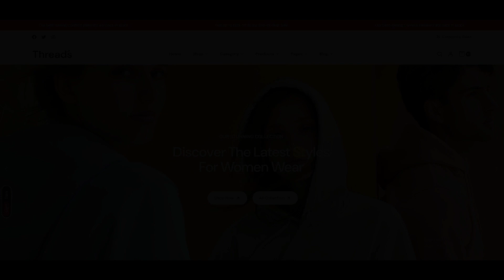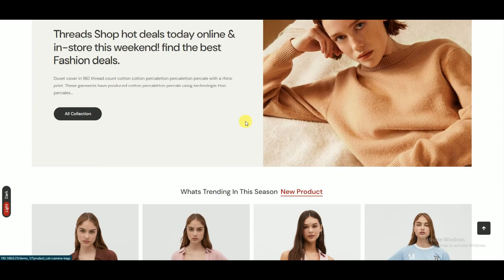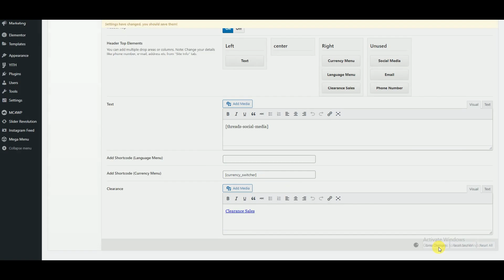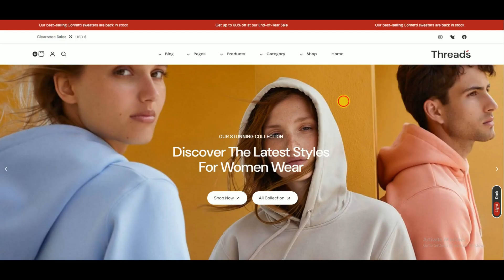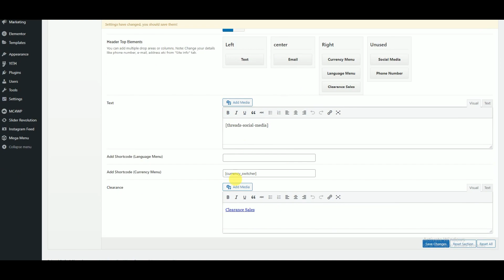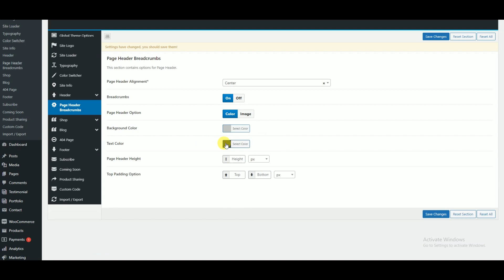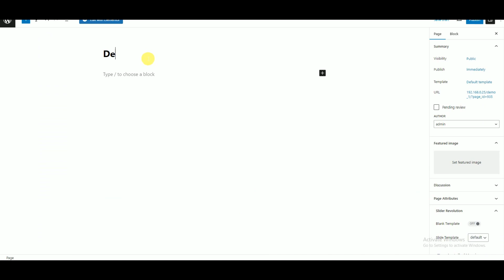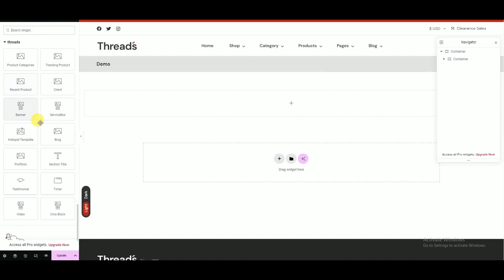Threads WooCommerce Theme - TemplateTrip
Threads WooCommerce Theme for creatives Fashion & Boutique Stores specialized for eCommerce Boutique Studios, Start your business revolution with a minimal theme, Nora. Best of 2022 top selling Theme Having More Than 5+ Theme layouts & 150+ Features & Modules With In Detailed Documentation.

👰 🌟 100% Responsive Theme designed with 3 pre-made homepages, including Fashion, Apparels, Boutique, Studio, Clothes, Designer, minimal and multi-purpose store. The theme looks good and professional with color combinations.

💋💐🌟 Threads is truly an exceptional WooCommerce Theme. Its polished layouts, color schemes, and visual elements are ideal for creating a stunning web design for your Creative Boutique Store.

🔑 Key Features 🔑

✅ E-commerce integration for beauty items that is seamless.
✅ Built-in marketing tools for effectively promoting beauty products.
✅ Integration with social media for sharing beauty advice and products.